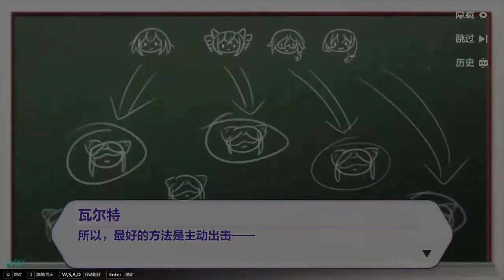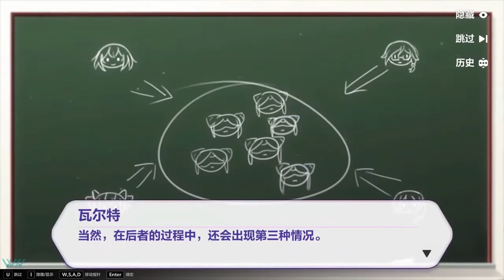Capitulo 24 Ato 2 Gameplay /Honkai Impact 3 崩坏3 (REUPADO)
Sinopse Traduzida:

Na New Jersey University, Theresa e Fu Hua são enviadas para investigar um possível “hospedeiro” para uma das bonecas. Theresa pergunta sobre a Herrscher of Sentience e Fu Hua diz que ela não sabe onde HoS está e não pode usar seus poderes além de HoS está em Fenghuang Down. Em seguida, eles tentam entrar, mas são impedidas ​​pelo guarda porque Theresa parece uma criança em idade pré-escolar, e Fu Hua a encobre dizendo que ela é sua irmã mais nova que quer entrar na universidade quando crescer. Eles entram no escritório do hospedeiro em potencial (um Professor) e encontram evidências de sua transformação em um boneco. Fu Hua volta para o segurança e é interrompido pela boneca do professor que tenta roubar seu núcleo, apenas para perceber que ela não tem o núcleo da HoS. Depois de uma batalha, Theresa chega a prender a boneca com a Oath of Judah para perguntar qual é o seu objetivo final. Poucos dias depois, na base de Salt Lake City, Einstein explica que as descobertas de Theresa e Fu Hua permitiram que eles rastreassem as bonecas por meio de sua rede coletiva, mas que de repente elas pararam de fazer todas as atividades destrutivas. Outra coisa que Einstein nota é que há uns dias atrás, a quantidade de bonecas caiu de 501 para 500, o que foi seguido com o fim de toda a atividade. Fu Hua observa que é metade de 1000. Welt propõe que eles partam para a ofensiva, já que as bonecas causaram muita confusão e caos nos últimos dias e que eles deveriam colocar todas as bonecas em um só lugar. Kiana se oferece para ser a isca Enquanto isso, no Teatro da Dominação, as bonecas não se desentendem mais, ao saberem que Kiana está sendo enviada para a base ártica, Elas ficam irritadas por achar que estão sendo subestimadas por serem fracas. Assim, todas elas concordam com um só objetivo, após uma votação unânime, elas decidem insultar a Herrscher of the Void. 3 dias depois, a caminho do Ártico, o Hyperion é atacado pelas bonecas, e conforme elas eliminam os inimigos na proa do Hyperion, as bonecas avançam e entram na nave, onde Theresa e Kiana são atacadas, após a batalha, as bonecas desligam o escudo ao redor de Kiana e a isolam no Teatro da Dominação. Lá dentro, Kiana luta com as bonecas, e um flashback revela que isso também fazia parte do plano deles, e que Kiana usaria o poder do Herrscher of the Void para transportar todo o Hyperion para dentro do Teatro. Então Kiana usa seus poderes para trazer o Hyperion para dentro do teatro. Os canhões do Hyperion apóiam Kiana enquanto as bonecas usam os poderes de HoR para criar robôs, Tesla amaldiçoa as bonecas quando elas criam Hefesto porque ela o projetou kkkkkkk. Em seguida, ela ri impiedosamente das bonecas quando o robô inevitavelmente falha, porque ela é melhor que as bonecas em fazer robôs, E não têm controle total sobre os poderes de HoR. Após a batalha, Kiana diz ao Herrscher da Dominação que eles perderam, mas as bonecas fazem seu movimento final para tentar se apossar de Kiana enquanto as bonecas lutam  com ela. Os tiros de Kiana e do Hyperion matam o resto das 500 bonecas. A última boneca parece triste com as ações de Kiana, dizendo a ela que “Ah ... isso de novo ... estou sozinha de novo. Exatamente como em Arc City ”. Antes que a última boneca seja morta, ela pergunta a ela qual é o objetivo de tudo isso, ela pergunta a Kiana por que ela mataria as bonecas como se fossem criaturas sem emoção e por que ela salvaria os humanos que eram preguiçosos e incapazes de serem salvos e diz a ela para pensar sobre isso. A missão termina com todas as bonecas sendo destruídas enquanto o Teatro desaba. Duas semanas depois, Einstein confirma que todos os vestígios do Herrscher da Dominação se foram, e todos eles participam de um banquete em homenagem ao 60º aniversário do Anti-Entropia. Kiana então volta para o quarto dela depois de falar com um monte de gente (você faz uma escolha aqui,  o que será que acontece se você decidir ficar quieta ?). Kiana é cumprimentada por Bronya, que a conforta com o que a última boneca lhe contou. Kiana diz que pode simpatizar com o desespero que as bonecas sentem por estarem sozinhas, dizendo que sem os amigos e o pai provavelmente ela teria acabado como elas. Por fim, ela promete trazer Himeko e Mei de volta ao St. Freya antes de ir para a cama. No entanto, na pilha de bonecos mortos no Teatro da Dominação, um único boneco se levanta, revelando que o teatro não foi destruído afinal.